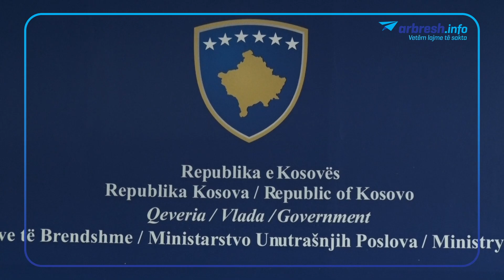Lansimi i pilot-projektit për Lidhjen e Qytetarit me Adresë Unike